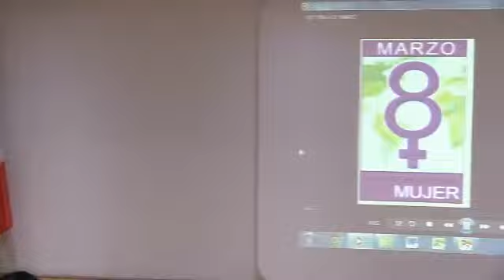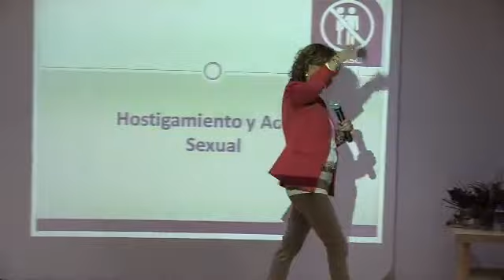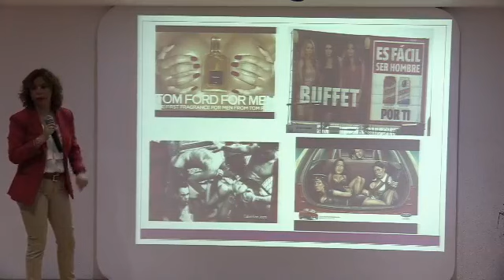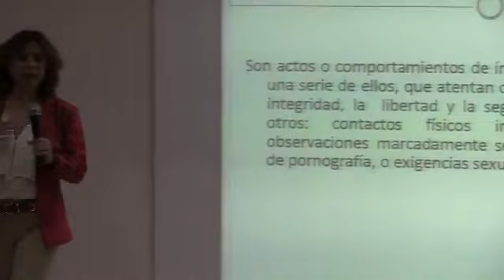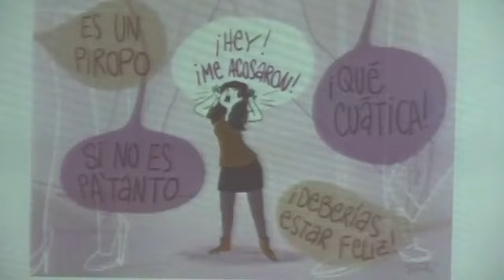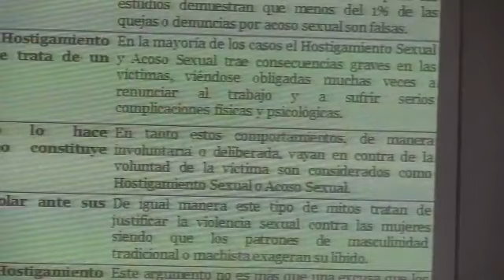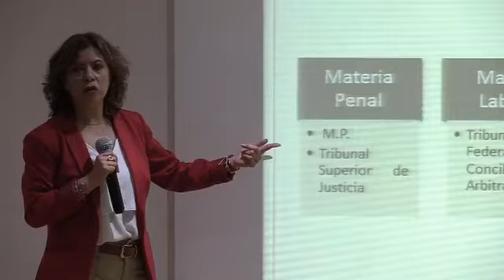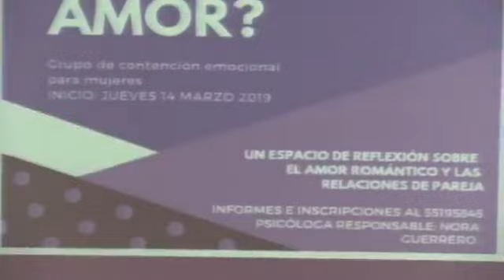Conferencia "Un recorrido en la historia por los derechos de las mujeres" impartido en el SPF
Conferencia "Un recorrido en la historia, por los derechos de las mujeres" impartido en las instalaciones del Servicio de Protección Federal